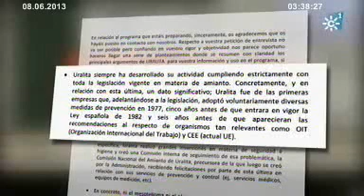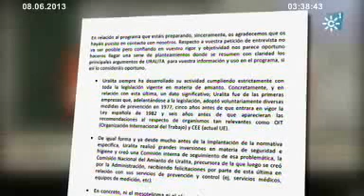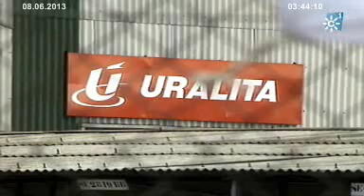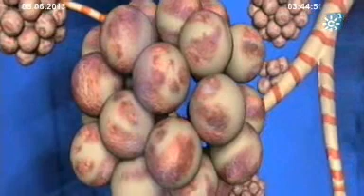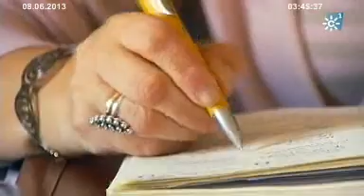Juicio al amianto. "Los Reporteros" Sábado 8-06-2013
Tras décadas de espera, por fin va a dar comienzo el juicio por los afectados de Uralita. El amianto que se utilizaba en el proceso de fabricación de sus fibrocementos podría causado la muerte a centenares de muertes de trabajadores. La culpa sería del polvo de amianto que se desprendía pues se incrustaba en los pulmones y con los años podía desarrollar distintos tipos de cáncer. Ya en 1994 la empresa reconocía unos 140 enfermos por ese contacto, y tres años después unos 80 fallecimientos. Sin embargo, no se consideraba enfermedad laboral. Las instalaciones en Sevilla llegaron a contar con más de 1000 trabajadores, aunque según se fue frenando la utilización de amianto, su actividad decayó, no superando los 100 al final, cuando fue cerrada, y en sus terrenos se levantaron pisos. Ha pasado mucho tiempo, pero para muchas familias ganarse la vida supuso un sacrificio mortal.